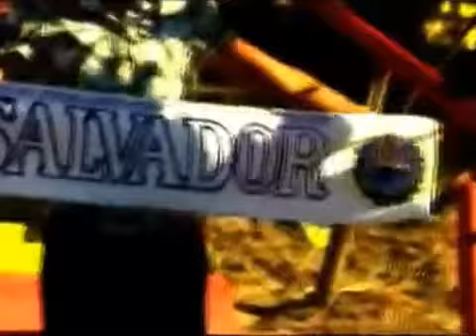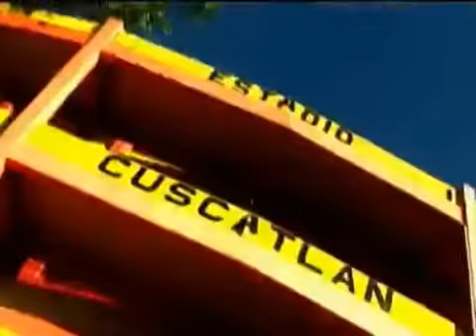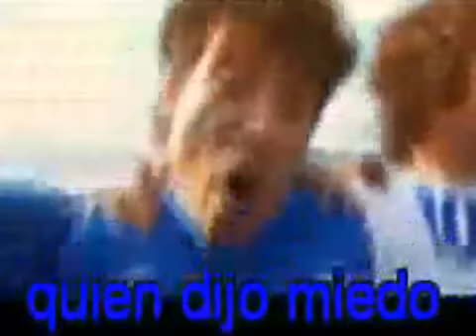Apoyando a la Selecta de E.S.